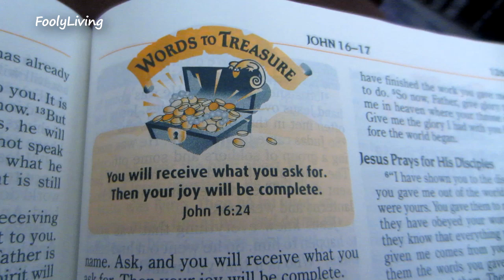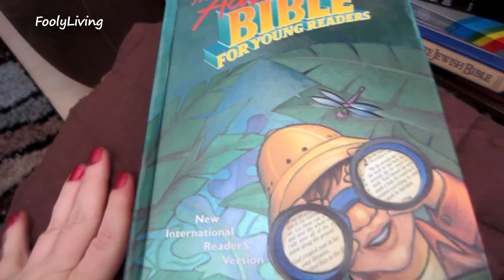BABY TERRIFIED OF VACUUM - July 8, 2013 - FoolyLiving Vlog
In today's Daily Vlog: Baby Rafael gets stuck in a tight spot! Oops! Mommy laughs at him but its really not funny. Bad Mommy! Andrea shows you the children's bible that is really awesome, and talks about how some people really hate Israel. Hadar gets to come home tonight to spend time with his family.

I hope you find a laugh here or there in our daily vlogs. If you want to leave suggestions, I am completely open to that and it will not hurt my feelings. Take care!

I love my subscribers and respond to ALL comments and correspondence!

Send me love!:
Andrea Lunsford
Simtat Sal'it 486/4
Eilat, Israel
88092

Friend me on Facebook: ineedmorelives

Get $5.00 off any order from iHerb. Get all your organic products and supplements here! If you pick something for $5.00 or less, you will get it for free!

A way that I help support my family:
I sell new and used items on Amazon. Check it out! Immediate shipping!

Be Blessed!